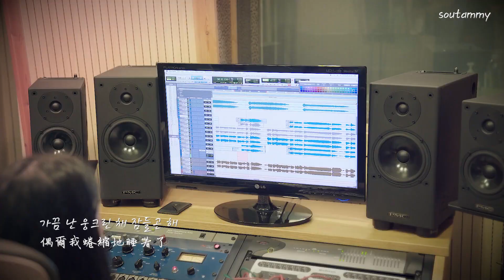韓中字OST🎼 道英 도영 DOYOUNG - Like a Star 柔美的細胞小將 유미의세포들 Part 4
🎬翻譯&製作▶soutammy

《柔美的細胞小將》，為韓國TVING原創劇集，自2021年9月17日起在金土連續劇時段與tvN同時播映，本劇改編自李東建的同名漫畫，由《認識的妻子》、《一半的一半》的李尚燁導演與《W－兩個世界》、《阿爾罕布拉宮的回憶》宋在貞編劇和《那個男人的記憶法》金允珠編劇共同合作打造。

🔈Yeah 訂閱到1000人的話 我就要改頻道的名字了~
🔈歡迎轉載並註明出處，禁二傳、二改，謝謝!
🔈版權為該歌手及其公司所有,本人並不擁有版權,此影片僅供學習交流之用!